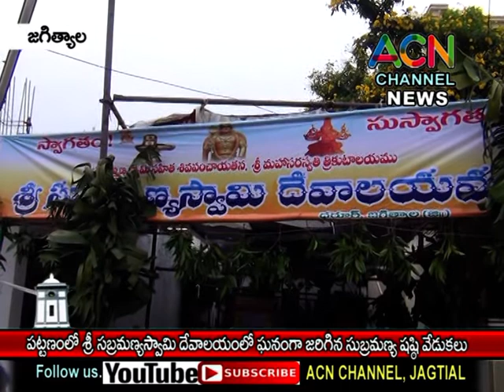జగిత్యాల : శ్రీ సుబ్రమణ్య స్వామి దేవాలయంలో సుబ్రమణ్య షష్ఠి సందర్బంగా స్వామి వారికి భక్తుల అభిషేకాలు